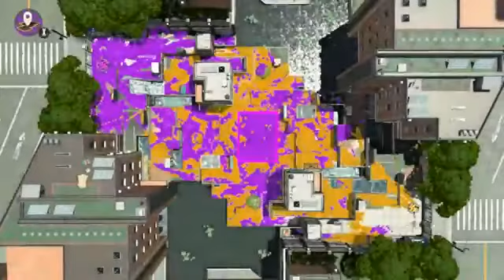【スプラトゥーン2】ラストスパート採用型 スプラスピナー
Ver. 4.7.0 で大幅強化された『ラストスパート』採用型のスプラスピナー。カウントは進められてもいいから、最終的には勝つ。

ラストスパート: ガチルールでは，残り50カウントから基本ギアパワー0.1個分 発動し，残り30カウントで最大の基本ギアパワー2.4個分 発動する。また，残り時間30秒間や延長戦でも発動する。効果量はカウントにほぼ比例する。